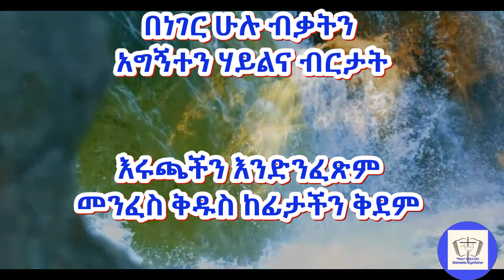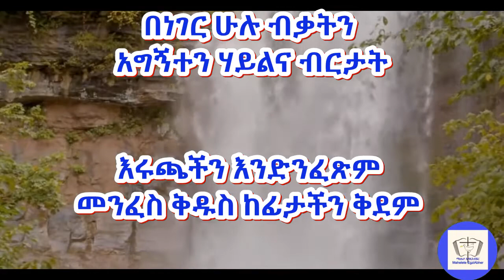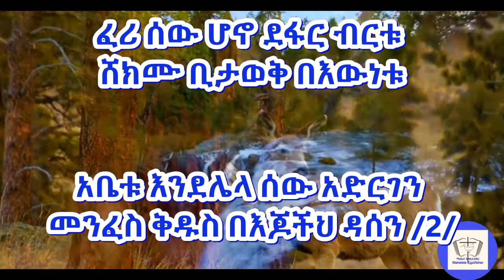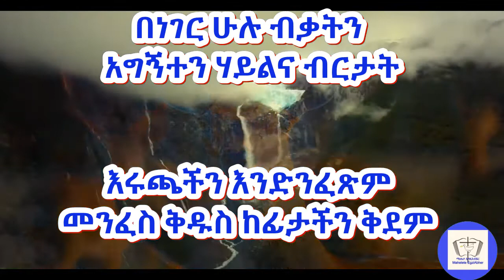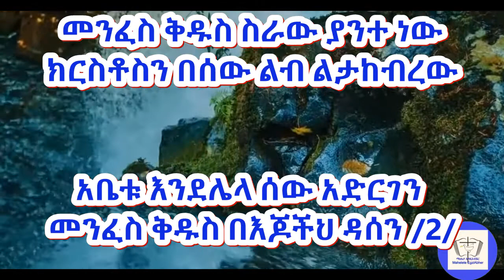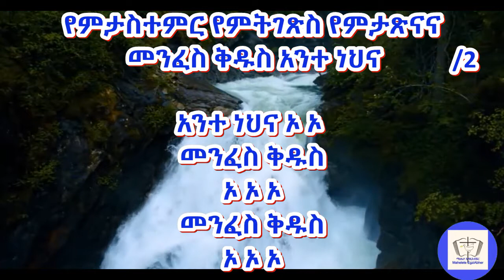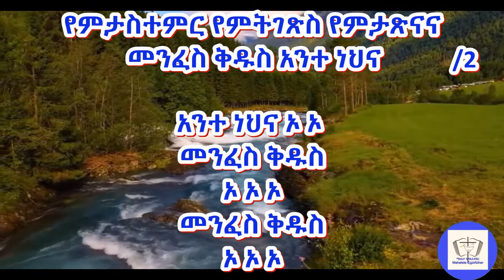መንፈስ ቅዱስ ከፊታችን ቅደም Binyam wale Abegiya Netsanet ft Kiddy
መንፈስ ቅዱስ

Holy Spirit helps us in our weakness. We do not know what we ought to pray for, but the Spirit himself intercedes for us through wordless groans.